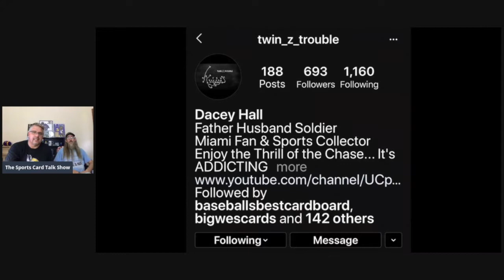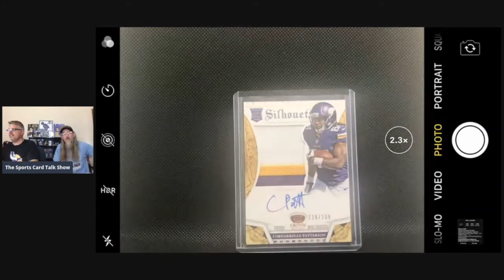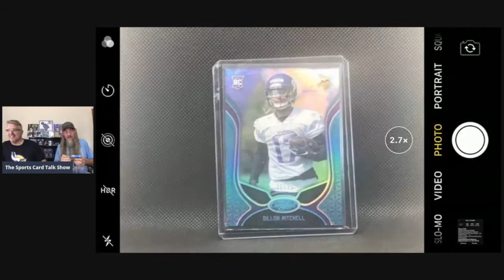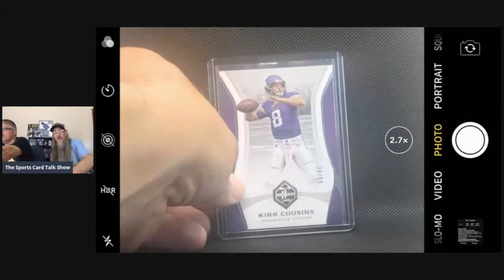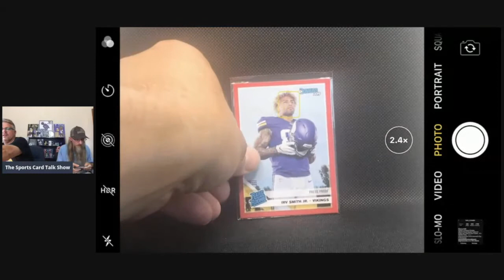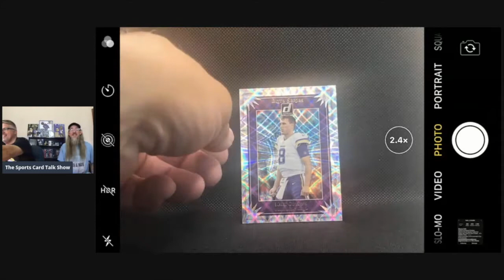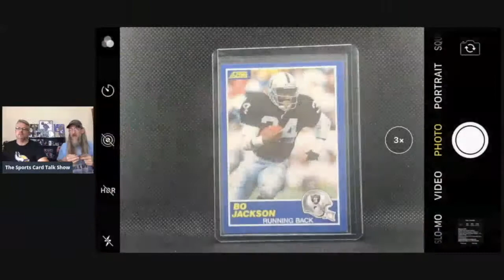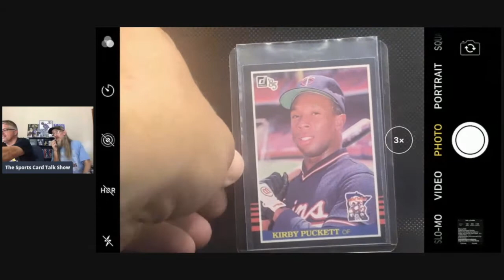Mail Day - Monster RAK from twin_z_trouble - Dacey Hits Us Square in Our PC Sweet Spot !!!!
We receive a RAK from Dacey over at twin_z_trouble !!! WoW !!! Packed full Autos, Mem Cards, Numbered Cards and even an eBay 1/1 Or as you all like to call a Lorn Special or Lorn 1/1 ! Thank you so Much Dacey ! Grab some popcorn, your favorite beverage, sit back and enjoy !

Welcome to The Sports Card Talk Show.  We are Kevin and Lorn and we love sports.  We love sports cards.  We love talking about sports and sports cards.  Our Show is dedicated to not only allowing us to get to know our guests better, but also providing a platform for our viewers and guests to get to know each other.  The Hobby has a wealth of wonderful people passionate about their favorite teams, players, and the cardboard we all collect.

We have wrapped up our NFL Monday's Mount Rushmore Series.  If your an fan of The NFL, we urge you to checkout The Series.  You can gain access to it through our PLAYLISTS found at the top of our Home

The Wednesday's WoWs is our Show & Tell Show.  If you want to see some AMAZING cards, this series is loaded with MONSTERS, WHALES, BANGERS, FIRE, and every other term used to describe the HITS in a collection.

Our My Five Faves Series gives us a chance to have a guest show off some cards and the stories behind them. The stories behind the cards are heartfelt, educational, Holy Grails, and sometimes just straight up FIRE !

The Friday Night Light Series is our FLAGSHIP.  This was our original idea for The Channel.  We wanted to create a platform to shine a light on the cool and interesting people in this great Hobby.

We are also seeing our dream of having Box Wars & Box War Tournaments becoming a reality.  If you enjoy some good-natured competition this Series is for you

Our schedule is changing a little with The End of The Rushmore Series and warm weather on the horizon for us Northlanders.  We have to get out and get our Vitamin D while we can.

We are starting a new Series called Talker Tuesday, which is going to be much like Friday Night Lights.  As we have grown, we want to be able to feature as many Hobby Enthusiasts as we can.  We also will continue to bring you The Friday Night Light Series.  We will mix in My Five Faves, Wednesday's WoWs, Box Wars, Mail Times, & Giveaways.